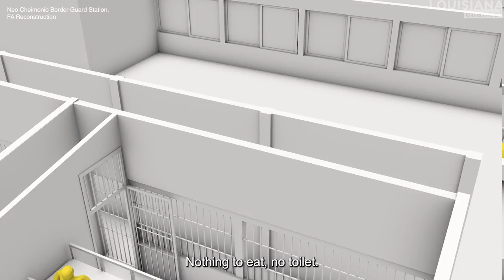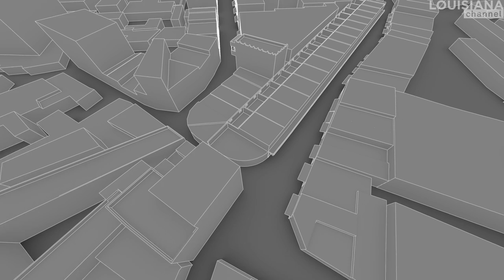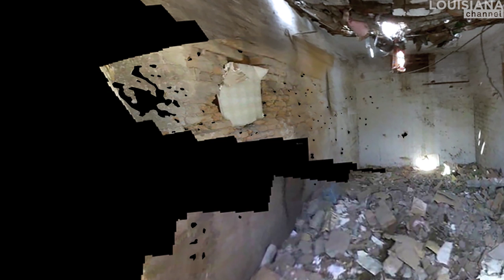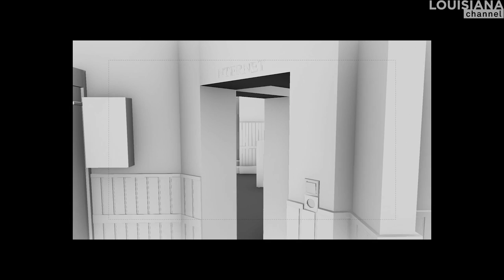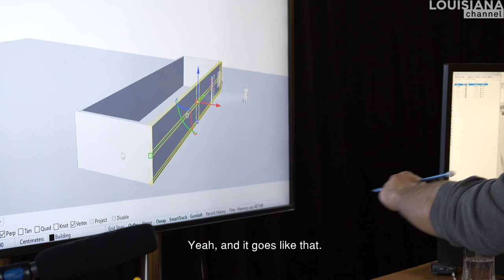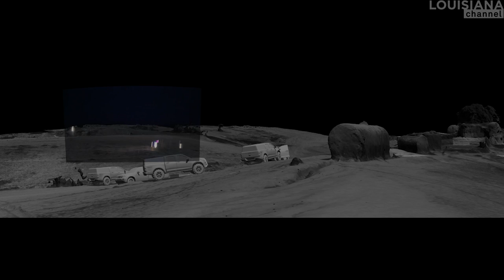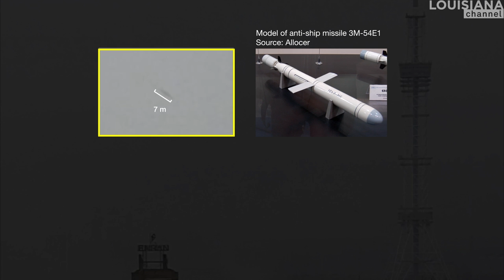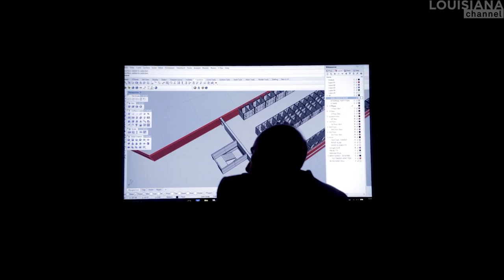Forensic Architecture is Looking at the Past to Transform the Future | Interview | Louisiana Channel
“The truth is in the error.” Meet the head of Forensic Architecture, Eyal Weizman, in this fascinating in-depth interview about his work and the potential of architecture as a critical tool for understanding the world.

“Since I remember myself, I have wanted to be an architect.” Eyal Weizman grew up in Haifa, Israel, and from early on developed an understanding of “the political significance of architecture”:

“I could see the way that neighbourhoods were organized. I could see the separation. I could see the frontier areas between the Palestinian community and the Jewish majority.”

Forensic Architecture is far from a traditional architectural company. It is a multidisciplinary research group investigating human rights violations, including violence committed by states, police forces, militaries, and corporations. It includes not only architects but also artists, software developers, journalists, lawyers and animators. Working with grassroots activists, international NGOs and media organisations, the team carries out investigations on behalf of people affected by political conflict, police brutality, border regimes and environmental violence.
Forensic Architecture uses architectural tools and methods to conduct spatial and architectural analyses of particular incidents in the broadest possible sense. Visualising and rendering in 3D, they not only reconstruct a space but also document what happened in it.
“People mistake architecture to be about building buildings. Architecture is not that. Architecture is the movements and the relations that are enabled by the way you open, close and channel functions, people, and movements within that. The minute that you understand that architecture is about the incident, about the event, about social relations that happen within it, it enables you to understand social relations and events in a much better way. In fact, in a very unique way”, says Eyal Weizman.

Forensic Architecture gives a voice to materials, structures and people by translating and disseminating the evidence of the crimes committed against them, telling their stories in images and sound. When an incident of violence and its witnessing are spatially analysed, they acquire visual form. Accordingly, Forensic Architecture is also an aesthetic practice studying how space is sensitised to the events that take place within it. The investigation and representation of testimony depend on how an event is perceived, documented and presented.

“There is a principle of Forensic investigation called the “look hard principal” – and it claims that every contact leaves a trace. Because many of the crimes that Forensic Architecture is looking at today happen within cities, happen within buildings, architecture becomes the medium that conserves those traces.”

Unlike established forms of crime and conflict investigation, Forensic Architecture employs several unconventional and unique methods to shed light on events based on the spaces where they took place. They also invest much attention in mapping and understanding concepts like witness, testimony and evidence, and their interrelations. Witness testimony, which sits at the centre of human rights discourse, can be more than viva voce, oral testimony in a court. Any material, like leaves, dust and bricks, can bear witness.

Forensic Architecture investigates and gives a voice to material evidence by using open-source data analysed using cutting-edge methods partly of their own design. Using 3D models, they facilitate memory recollection from witnesses who have experienced traumatic events. The objective is to reconstruct the ‘space’ in which the incident in question took place and then re-enact the relevant events within this constructed model.
The most important sources tend to be public: social media, blogs, government websites, satellite data sources, news sites and so on. Working with images, data, and testimony and making their results available online while exhibiting select cases in galleries and museums, Forensic Architecture brings its investigations into a new kind of courtroom.
“Our work is about care. It is about attention. It is about developing and augmenting the capacity to notice, to register those traces. But that’s not all. Then we need to connect them – one trace to the other. In that sense, our work is like a detective. We look at the past in order to transform the future.”

Eyal Weizman was interviewed by Marc-Christoph Wagner at Forensic Architecture’s studio in London in April 2022.

Camera: Kyle Stevenson
Edited by: Jarl Therkelsen Kaldan
Produced by: Marc-Christoph Wagner
Copyright: Louisiana Channel, Louisiana Museum of Modern Art, 2022